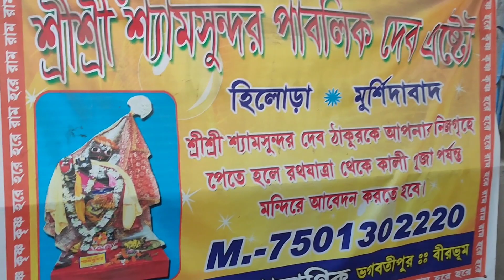আজ দিদিভাই এর বাড়িতে গিয়ে বংশবাটিতে রাজ রাজেশ্বরীর দর্শন পেলাম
হেলো বন্ধুরা আমি =  Juin Majumdar..
আমার এই ছোট্ট পরিবার এ আসার জন্য তোমাদের
কে জানাই শুভ  স্বাগতম🙏❤🥰🙏-(Bengali)

যদি আমার ভিডিও গুলি তোমাদের কাছে ভালো লেগে থাকে। আমার এই ছোট্ট পরিবার এর সদস্য হয়ে যাও।
এবং তোমাদের একটু ভালোবাসা দিয়ে। পাশে থেকো

Note:-(👇)
এই চেনেল টিতে। DailyVlog, TravelVlog, FamilyVlog, MotivationalSpeech, Entertainment , FunnyContent ShortVideo, & BengaliLifestyle , RecipeVlog , JuinMajumdar Bangaldesh , BangaldeshiVlogs, WestBengalVlogs , bengalivlog , motivation , motivationalvlogs এর বিষয়ে ভিডিও দেওয়া হয়ে থাকে। -(Bengali)
      »»»।।।সর্বদা পাশে থেকো বন্ধুরা।।।«««
আমি পুরো চেষ্টা করবো তোমাদের ভালো ভালো ভিডিও দেওয়ার।।।।। ধন্যবাদ বন্ধুরা।।।।❤❤❤

বন্ধুরা আমাকে তোমরা আরো কিছু সোশাল মিডিয়ায়
ফ্লোলো করতে পারো নিচে দেওয়া এই লিংকে টিতে ক্লিক করে।। (👇👇👇) - (Bengali)